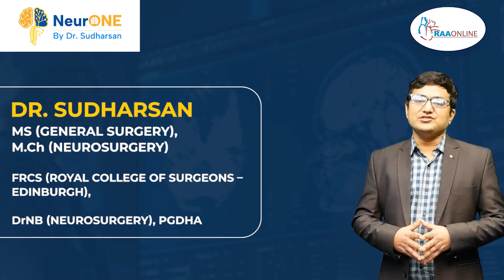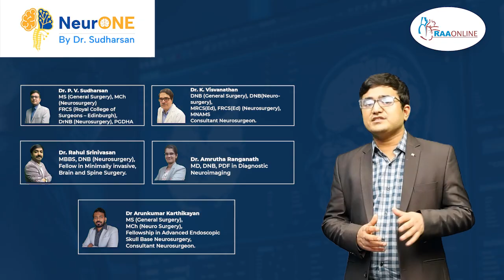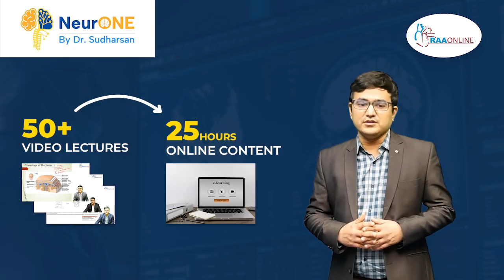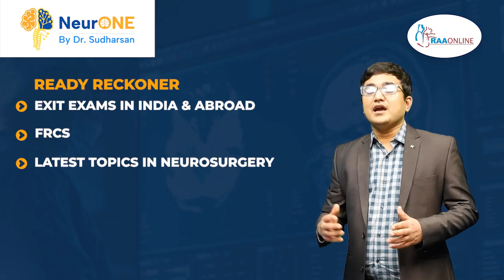Masterclass in Neurosurgery - Youman's Based Teaching | by Dr. Sudharsan on the RAAONLINE App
For Subscription & More Details: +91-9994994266

• General Surgery is a challenging and inspiring discipline that demands a fine balance of knowledge, precision, and mental fortitude. The RAA Online “Charting the Surgical Sea” program is designed to support medical students and surgical residents in mastering both the academic and practical aspects of this complex field.
• Spearheaded by Dr. Rohit Gopinath, a distinguished pediatric surgeon, began his medical journey at Sri Ramachandra Institute, earning his MS (General Surgery) before specializing in MCh (Pediatric Surgery) at Madras Medical College. With 25 gold medals, his academic brilliance is evident. As Senior consultant since 2018, he excels in providing top-notch care and education, reflecting his unwavering dedication to excellence. With textbook-based teaching grounded in authoritative references like Bailey & Love’s Short Practice of Surgery, Sabiston Textbook of Surgery, and Schwartz’s Principles of Surgery. the program delivers high-yield academic content aligned with real clinical needs.
• Combining conceptual clarity with practical surgical insights, this program helps learners build confidence, clinical reasoning, and surgical decision-making skills. It emphasizes the importance of strong academic foundations alongside hands-on training—equipping future surgeons to face the real-world demands of the operating room.

SERIES OF SURGERY IN RAAONLINE APP:
1. MS/DNB General Surgery (Bailey & Love, Sabiston, Schwartz’s Based)
2. MS / DNB General Surgery Clinical Case Discussion

3. Fundamentals of Laparoscopy
4. Pediatric Surgery
5. Neurosurgery
6. Oncosurgery
7. SS - Cardiothoracic and vascular surgery
8. Urology
9. Plastic Surgery
10. Basics of Surgical Anatomy – Refresher
11. Statistics

SURGERY IN RAAONLINE APP CONSISTS OF:
• 780+ Video Lectures
• 570 Slides
• 1000+ MCQ’s
• 150 Reading materials
• Live Procedural videos
• Demonstration videos
• Yearwise schedule available